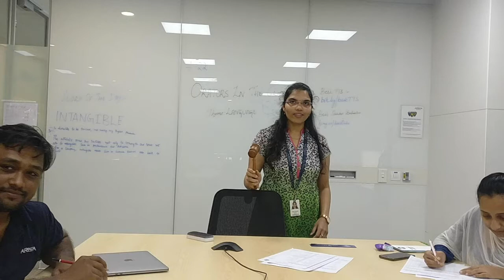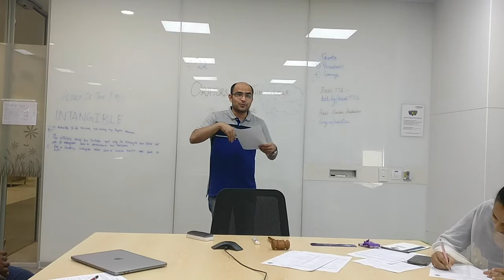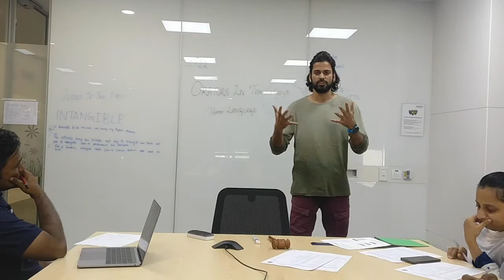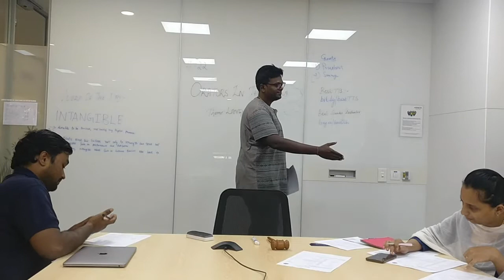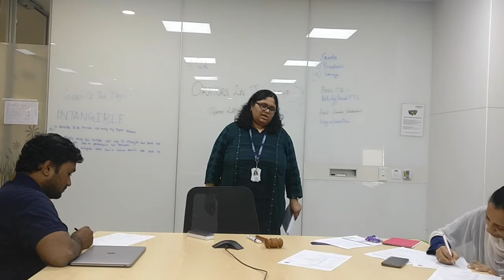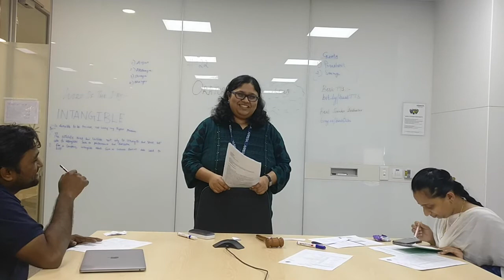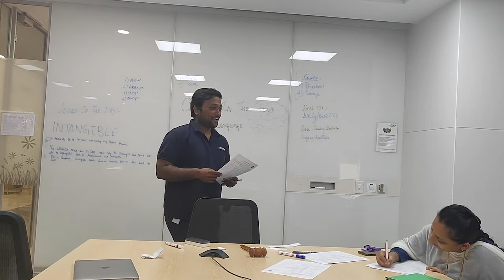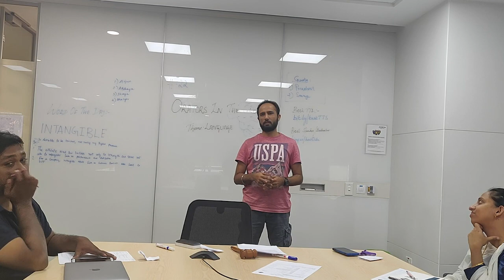Club meeting #18, 27-Feb-2020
SAA - Supriya Darisi
PO - Abhijit Kaul
TMoD - Pragnya Suresh
TTM - Sreelekha Basina

Speaker #1 - Hind Geel
Evaluator #1 - Jayendran Jayaraman

Speaker #2 - Abhijit Kaul
Evaluator #2 - Sasty Muralidharan

GE - Avinash C
Timer - Thasneem Fathima
AhCounter - Rohit Uberoi
Grammarian - Bhargav Kodali
Videographer - Shreya Puranik

Table-Topics Speakers
1. Arjun Khattri
2. Akshaya Sridharan
3. Shreya Puranik
4. Bhargav Kodali
Best-TTS - Akshaya Sridharan

Legends
SAA - Sergeant at Arms
PO - Presiding Officer
TMoD - Toastmaster of the Day
GE - General Evaluator